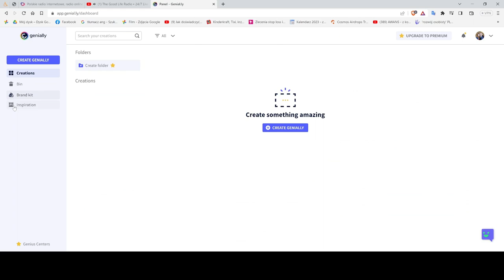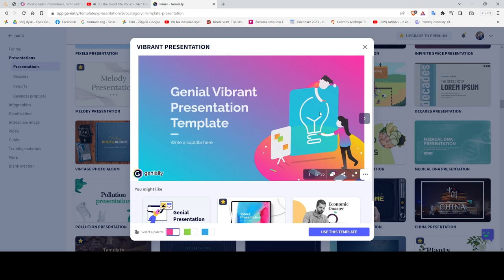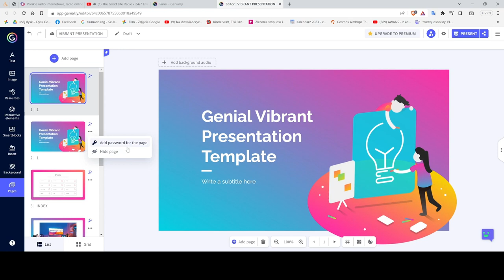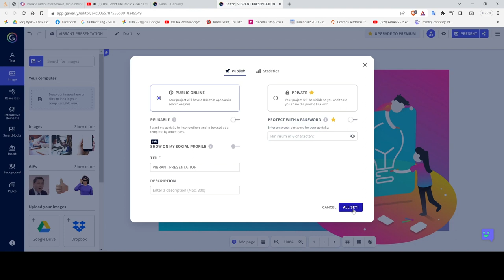Ogarnij to #4 app.genial.ly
Przydatna strona :)